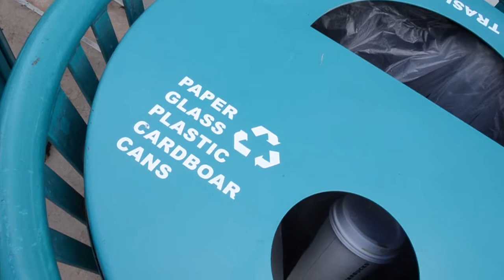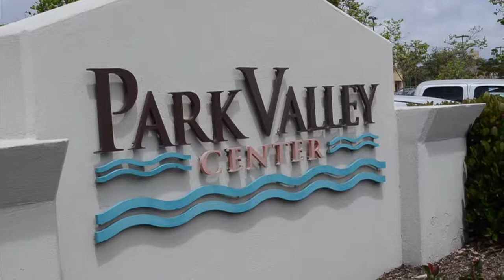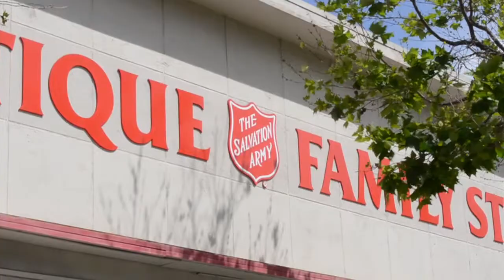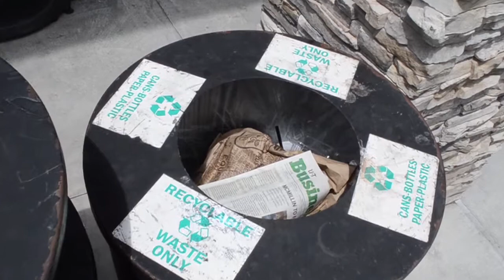Rick Anthony on Zero Waste (short version)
Worldwide zero waste consultant Rick Anthony speaks about San Diego's zero waste initiative. This version was created for the "One Day on Earth" campaign, so it could ONLY include video shot on April 26, 2014. The long version covers much more ground and has a lot more supporting video.